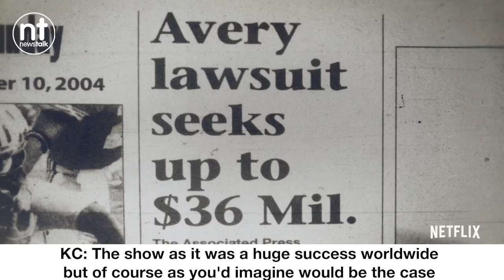Dean Strand on the hit Netflix TV show Making A Murderer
Dean updates Kieran Cuddihy about the case and a little more about the TV show.